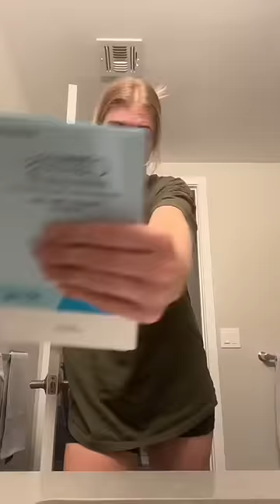my skincare routine: medication. - liv pearsall